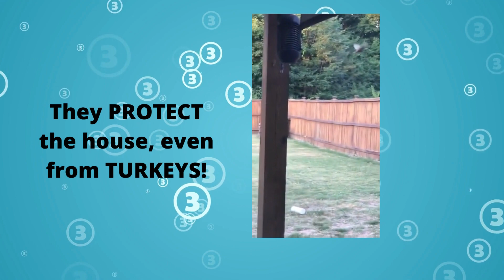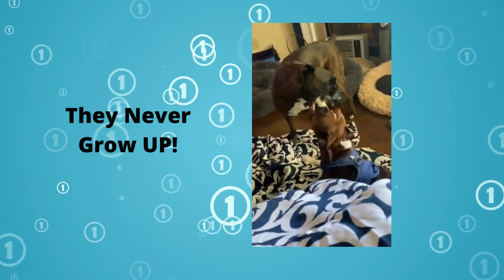5 REASONS BOXER DOGS ARE THE BEST PET EVER!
ALL dogs rule but boxer dogs are at the top of the pack.  There is a reason they are called the Peter Pans of the dog world.  They never grow up!